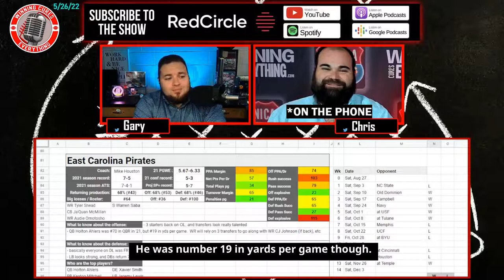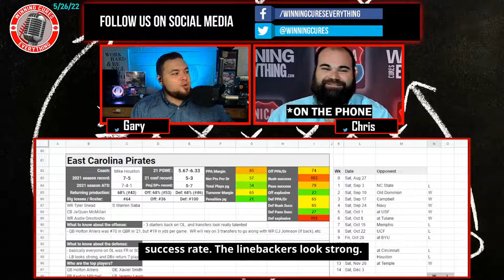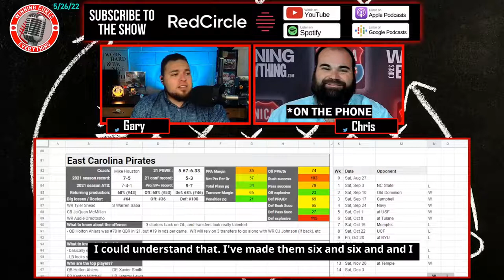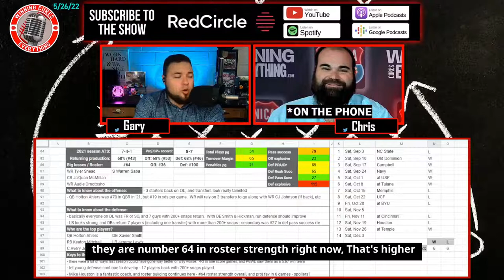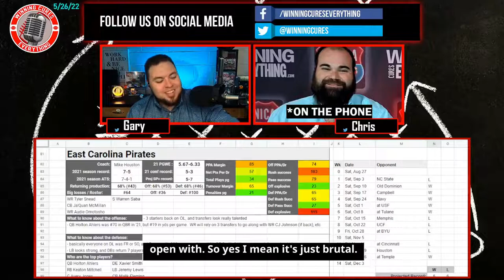ECU Pirates 2022 College Football Season Predictions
Gary & Chris give a quick preview & their predictions for the East Carolina (ECU) Pirates 2022 football season, whether they will go over the win total, record prediction, keys to the season and more!